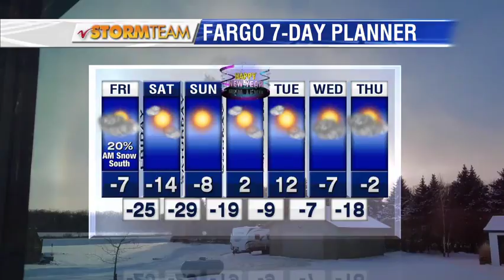Weather 1000pm December 28th, 2017